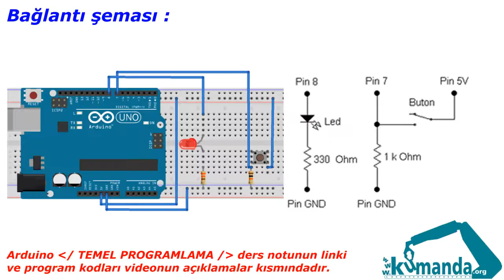Arduino TEMEL PROGRAMLAMA Örnek – 2/1-1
Arduino kartının 8 numaralı pinine led ve 7 numaralı pinine buton bağlayınız. Butona basıldığı müddetçe ledi yakınız.

Program kodları:

byte led=8;
byte buton=7;
bool durum = 0;
void setup()
pinMode(led, OUTPUT);
pinMode(buton, INPUT);
void loop()
durum = digitalRead(buton);
digitalWrite(led, durum);